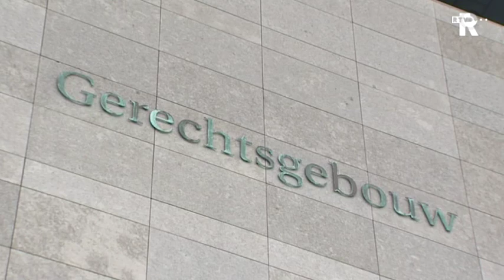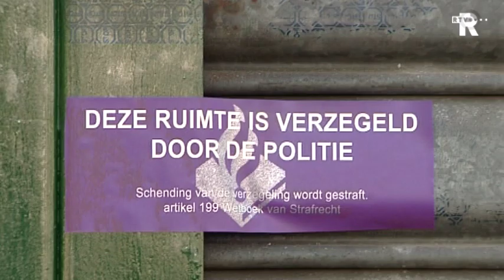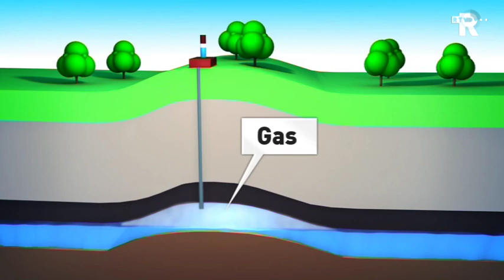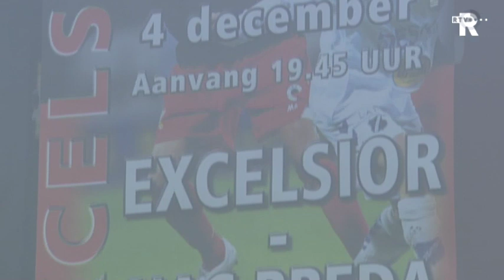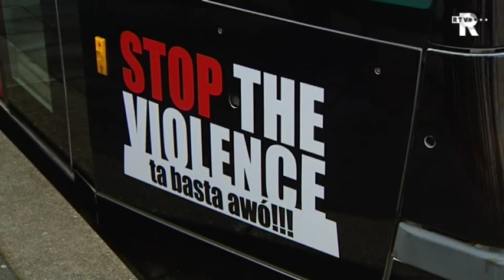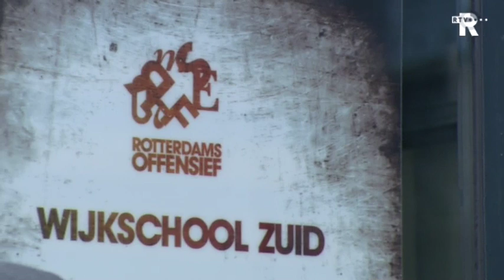TV Rijnmond Nieuws dinsdag 7 december 2010